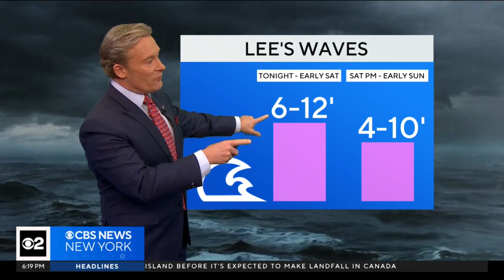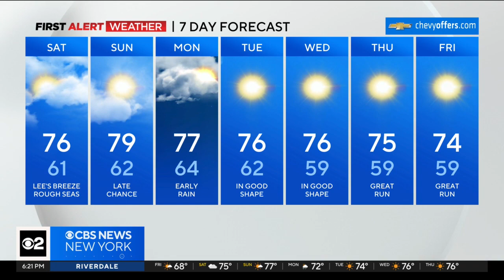First Alert Forecast: CBS2 9/15/23 Evening Weather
CBS New York's Lonnie Quinn has your First Alert Forecast for September 15 at 6 p.m.